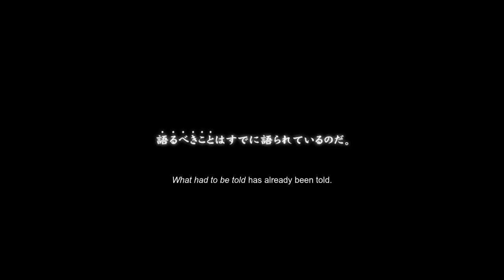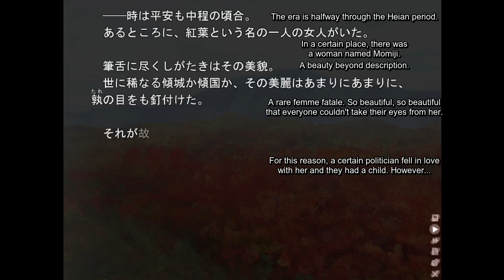Asairo #75 - Chapter 3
Starting chapter 3.